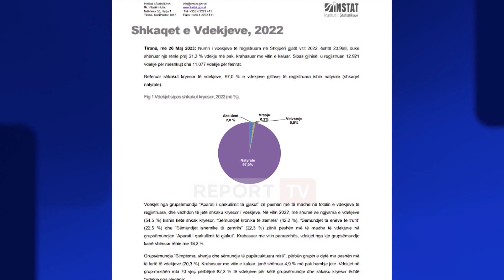Përplasen 2 makina në fshatin Bërxullë! Humb jetën fëmija i mitur që ishte brenda lokalit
Një aksident tragjik pasditen e kësaj të shtune në Tiranë, në fshatin Bërxullë ku ka ndërruar jetë një fëmijë i moshës 6-7 vjeç pas përplasjes së dy makinave. Fëmija nuk ishte pasagjer në asnjërin prej mjeteve por ndodhej brenda lokalit të të atit.